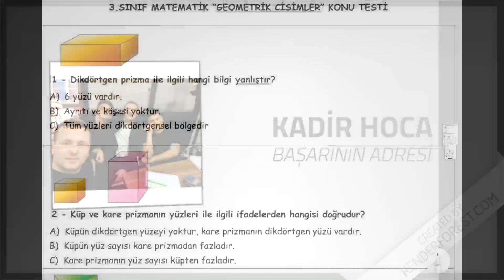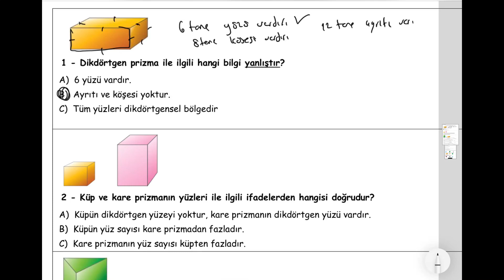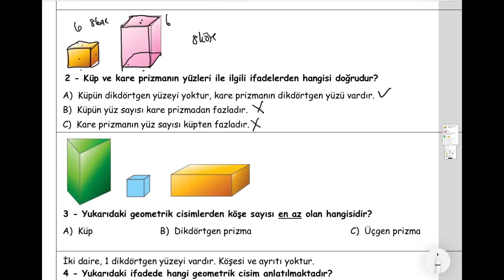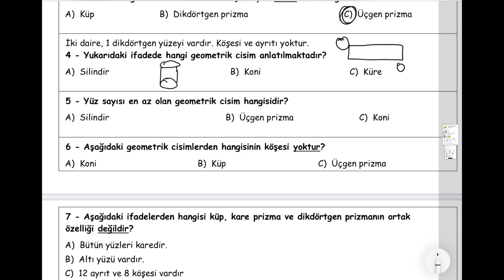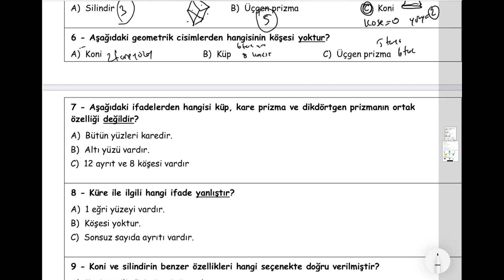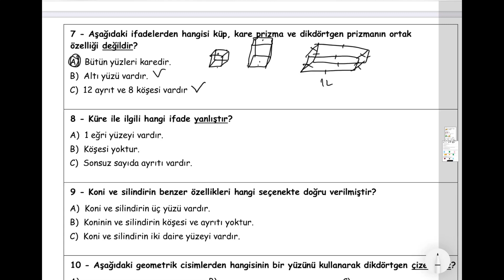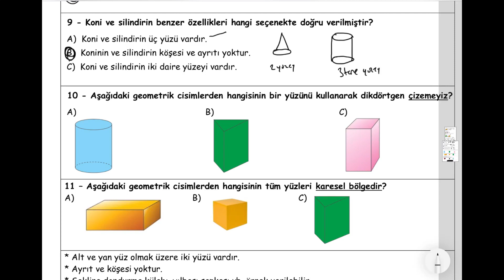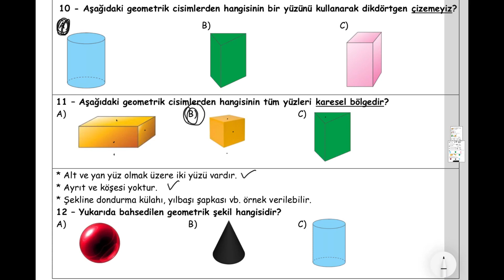3. SINIF MATEMATİK GEOMETRİK CİSİMLER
Merhaba Sevgili Öğrenciler, Muhteşem bir anlatımla karşınızdayım
Bu dersimizde 3. sınıf Matematik Geometrik Cisimler konu anlatımı ve soru çözümü yapacağız

3. sınıf matematik geometrik cisimler
geometrik cisimler
ayrıt köşe kenar